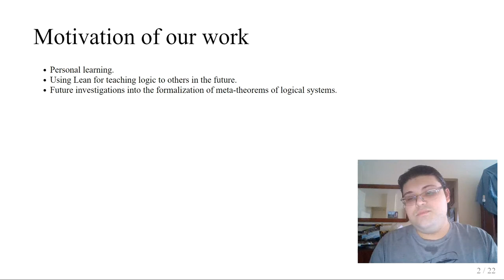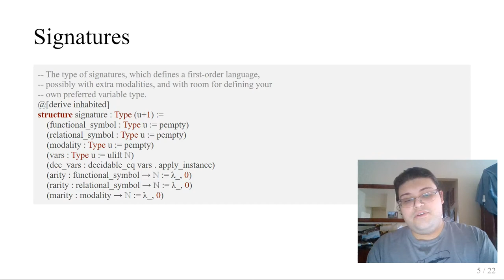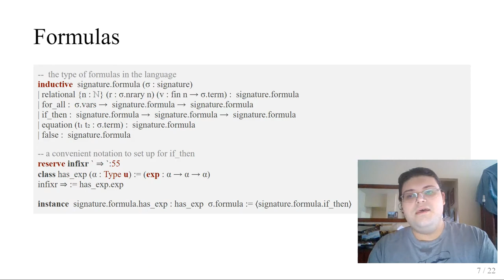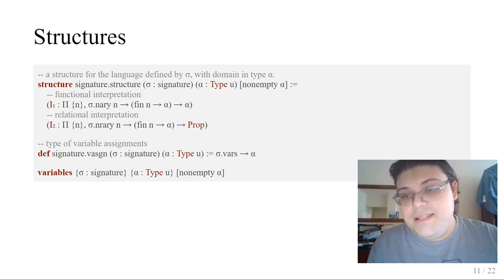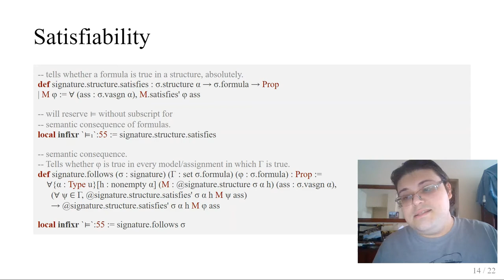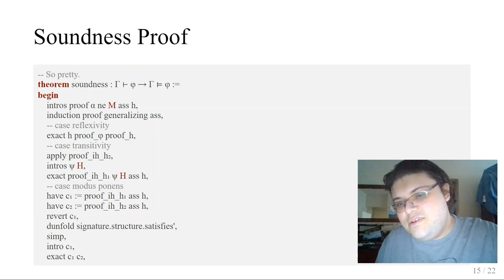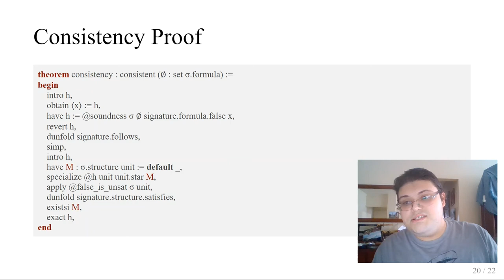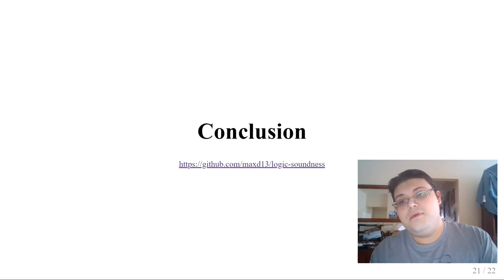WBL'20: Luiz Carlos Rumbelsperger Viana (PUC-Rio)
Proving the consistency of Logic in Lean

We implement classical first-order logic with equality in the Lean Interactive Theorem Prover (ITP), and prove its soundness relative to the usual semantics. As a corollary, we prove the consistency of the calculus.